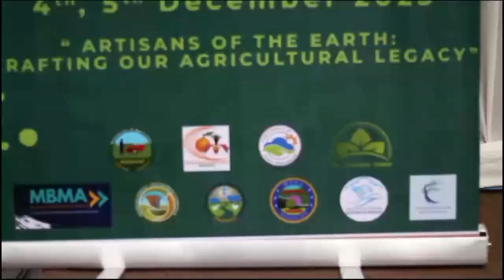Wan Shong Dorbar Nongrep u heh Sorkar Na United Kingdom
Khubor Jylla